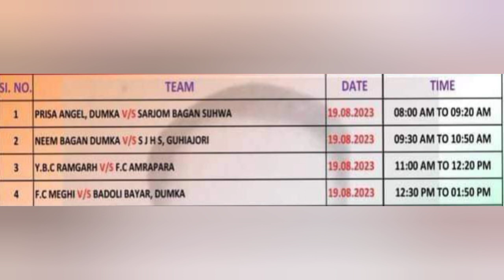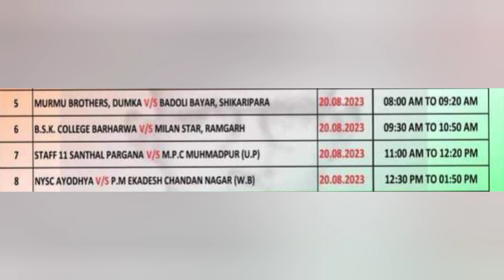PG GROUND DUMKA FOOTBALL MATCH FIXTURE 2023...